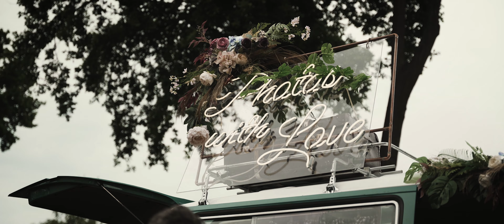Teledysk ślubny Dominiki i Grzegorza | 12.06.2021r. | GripFilms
💍Przedstawiamy Wam teledysk ślubny Dominiki i Grzegorza! 🥰
Jak w skrócie wyglądał ten wspaniały dzień? Zobaczcie sami! 👇

A jeśli chcielibyście aby Wasz teledysk ślubny wyglądał właśnie tak, skontaktujcie się z nami! 📧